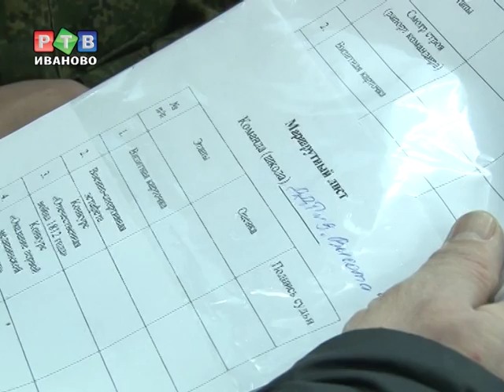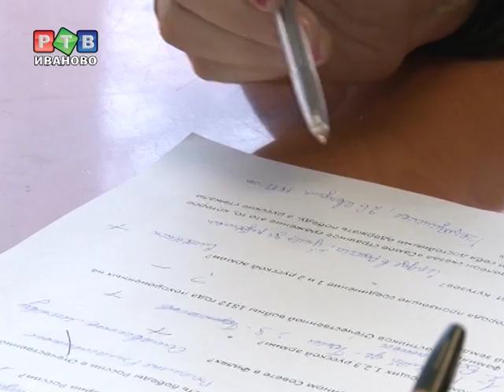Военно-спортивная игра «Юные защитники Отечества»